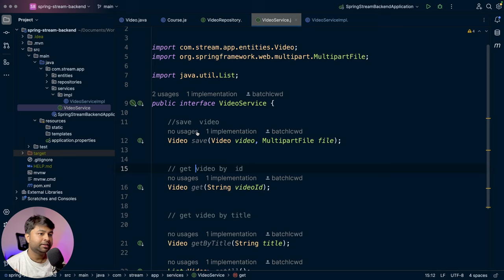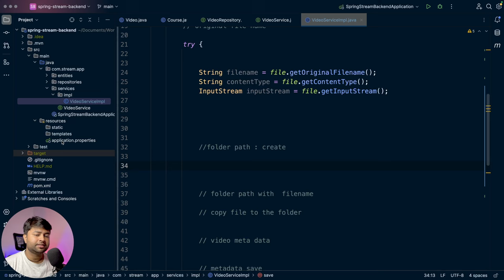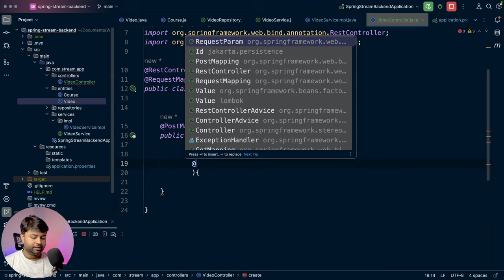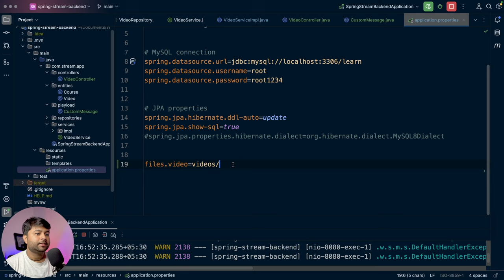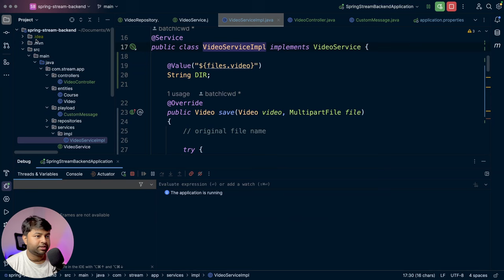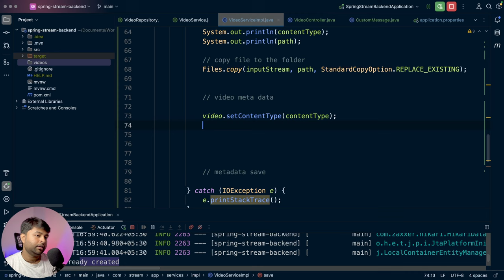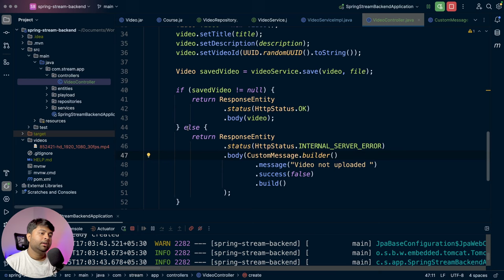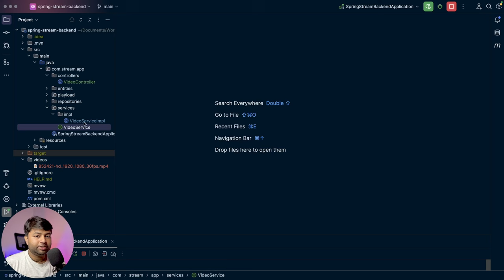🔥 Uploading Videos | Video Steaming Application in Hindi